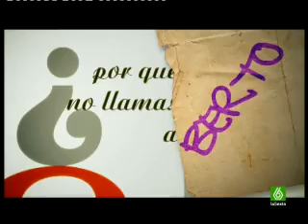1/7 Buenafuente ha salido un momento 25-08-2008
/7 Buenafuente ha salido un momento 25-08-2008